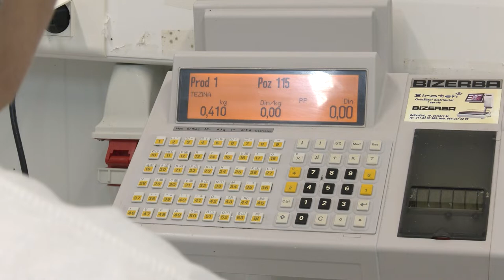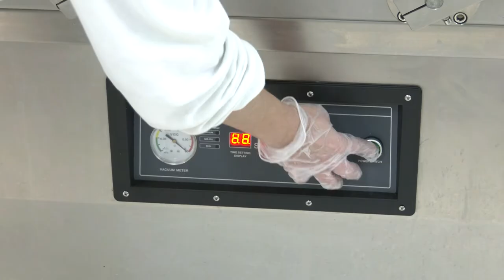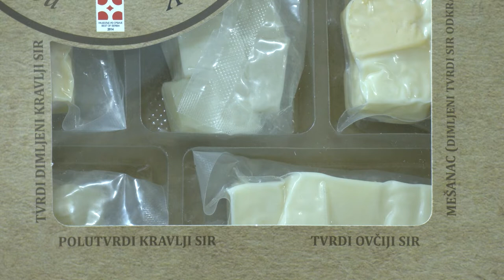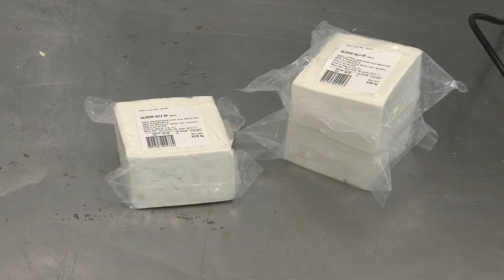BZ - Prilog Mlekara (19.12.2021)